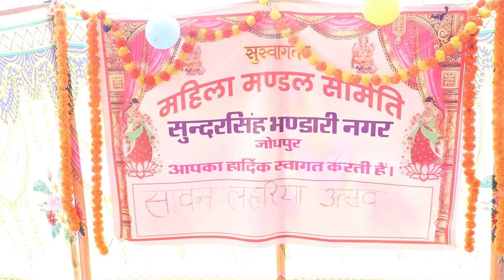सावन महोत्सव का शुभारंभ | Marwad May